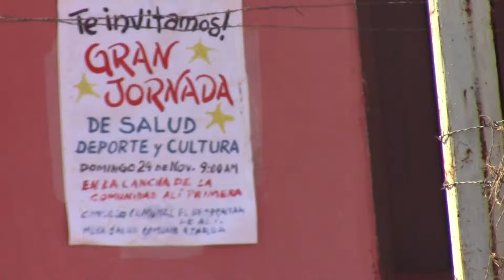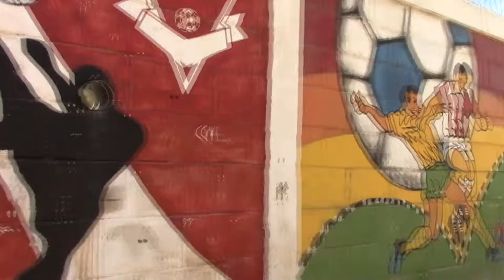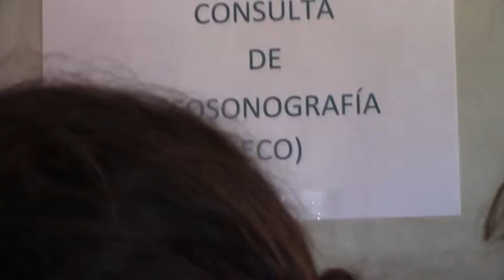Jornada Integral Consejo Comunal Alí Primera